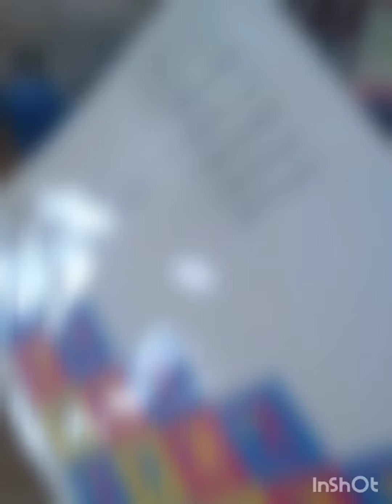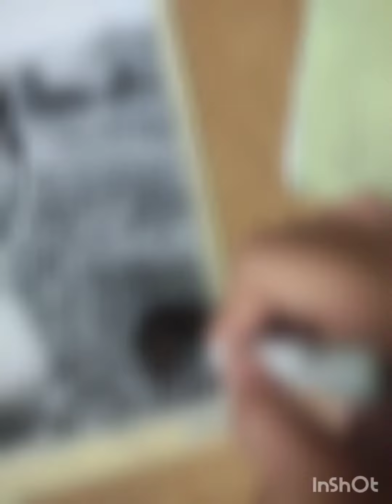CHARCOAL PAINTING PORTRAIT By: Jenniline Dugenia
Charcoal Painting Portrait on Vellum Board A3 🫰

Artist: Jenniline Dugenia
Materials: Vellumboard A3size
Charcoal & Graphite Pencil
Charcoal Powder
Kneaded eraser / electronic eraser
Duration: 45hours